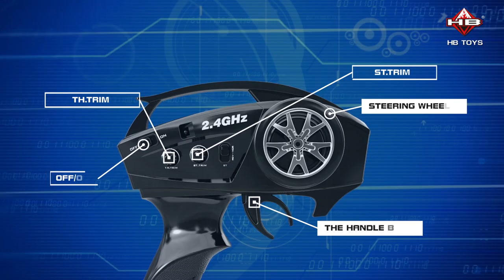MAX TIGER - Coche Rc Crawler 4x4 Escala 1/10 🚙 [ RC Tecnic - Coches RC ]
Max Tiger 3 4x4
¿Quieres saber más sobre este coche RC crawler?

En RCTecnic somos especialistas en aeromodelismo, drones, robótica educativa y radio control. Disponemos de servicio técnico especializado y contamos con un amplio catálogo de productos, aviones, helicópteros, drones, robots para niños, así como accesorios y recambios.